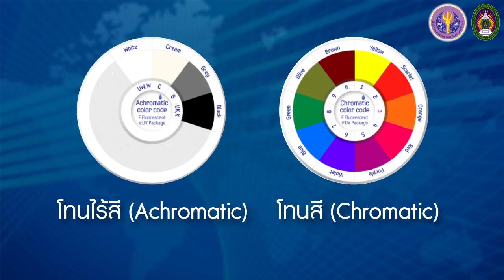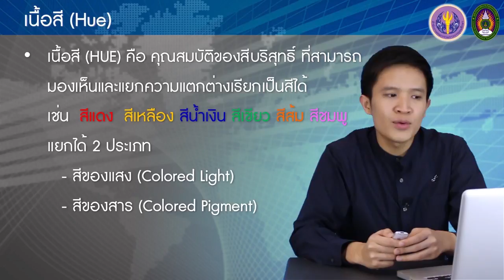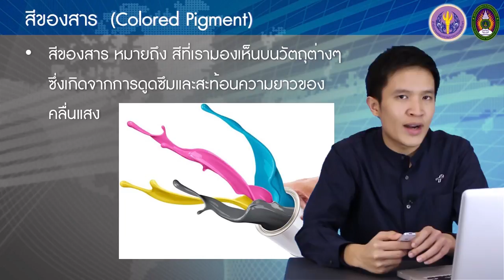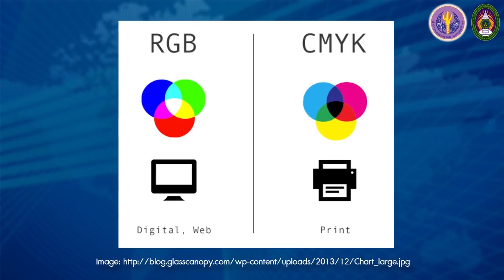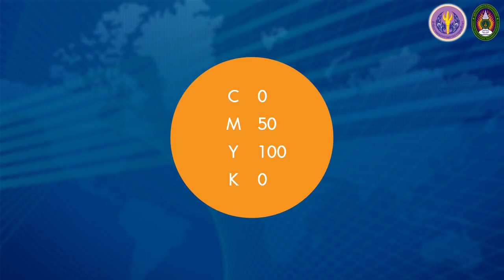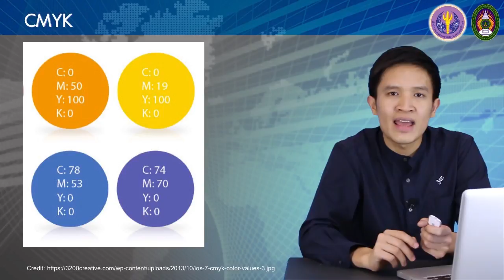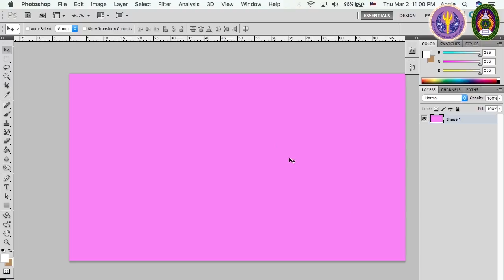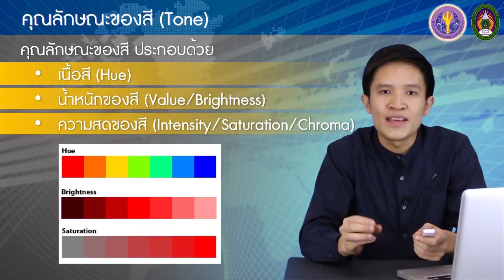3-2 หลักการใช้สี: คุณลักษณะของสี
3-2 หลักการใช้สี: คุณลักษณะของสี